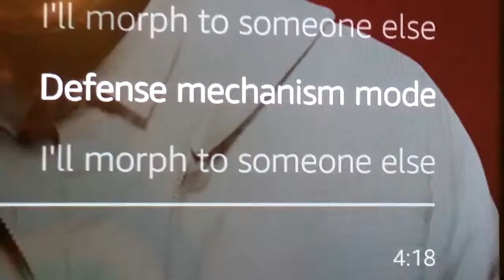Coolio.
Lol, this cracked me up.😆😊

Song: Morph by Twenty One Pilots
Music player was Amazon Music.

To be honest, I don't know what we were doing or talking about though.😅😆